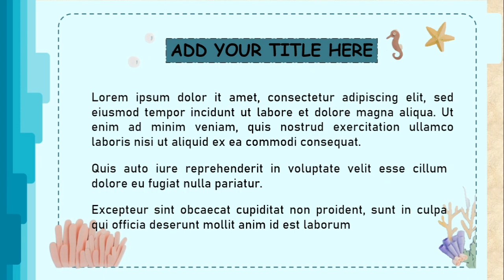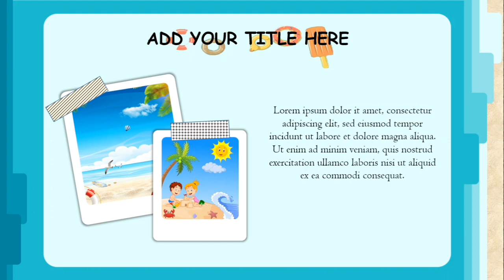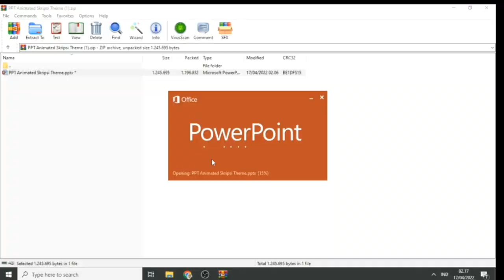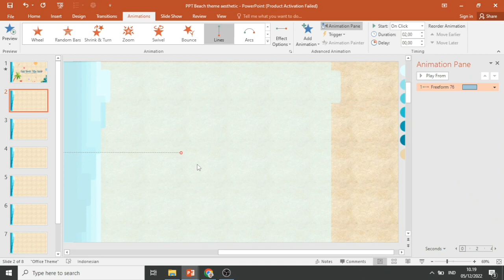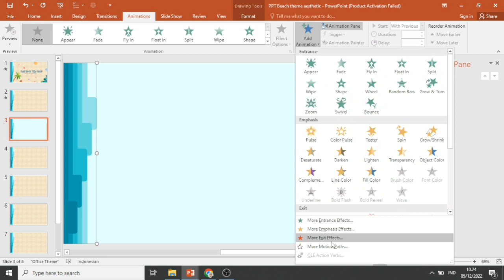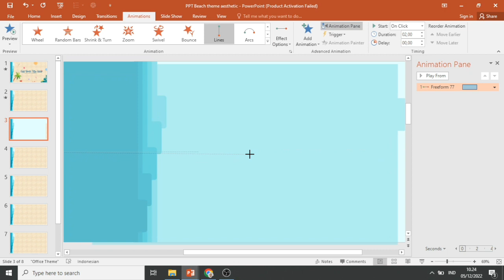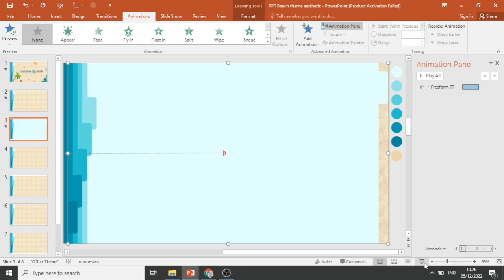PPT Animated Beach Theme🏖🌍 || Aesthetic presentation ✧ '|| Cute and Fresh || Free Template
°˖✧◝◜✧˖°◜✧˖°(⁰‿⁰)◜✧˖°°˖✧◝°°◜✧˖°

 Hi,there!♡

I'm so glad that I can upload this video🍒
I made this tutorial for a laptop that doesn't support PowerPoint 2019 (which is the morph transition). Hope this can help you :)

✧˖° my design template was inspired by pinterest and google chrome

• what app I use to edit?
capcut, picsArt, canva
• what phone I use to edit?
Samsung Galaxy J6
• what computer I use?

✧˖° cake and coffee sounds good to have, right?
(I am so thankful for what you did)

✧˖° Software : power point 2010

• The file is protected with password
    example :
    combine the 2 password 1111 (just an example)

✧˖° Another note
Watch this video until finish to get the password